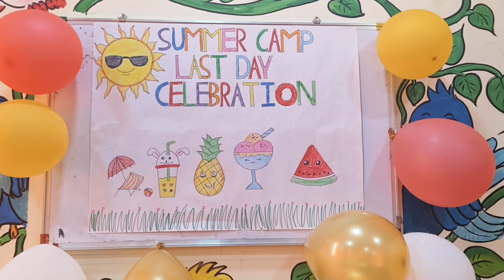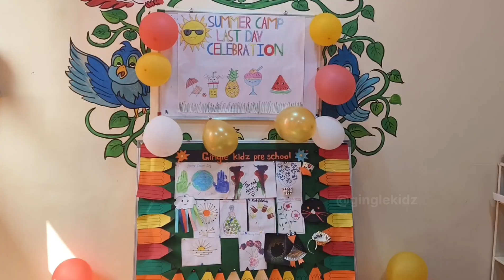Summer Camp Activities Ideas Last Day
1. Discover exciting summer camp activity ideas and have a blast with our website. Find endless fun and adventure for kids of all ages. Join us now!
2. Unleash the joy of summer with our website's collection of engaging camp activity ideas. From sports to arts and crafts, create unforgettable memories.
3. Looking for summer camp activity ideas? Explore our website for a wide range of fun-filled adventures that will keep kids entertained all summer long.